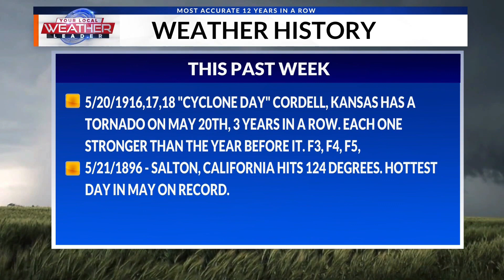AYM with Adam Sherwinski | ciLiving